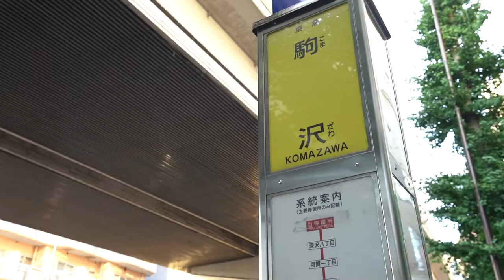天使が舞い降りそうな吹き抜け！築浅でかわいいデザインの当社管理物件 『グランズ久が原』【J's movie】東急池上線 久が原駅 徒歩5分の築浅デザイナーズ！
『天使が舞い降りそうな吹き抜けメゾネット』

立体的に広がる住空間が魅力のデザイナーズメゾネット。楽しく暮らせるお部屋です。上下階に分かれる間取りは、在宅ワークの方にもオススメの間取りです。デザインのカワイイ・設備も充実の水回りも魅力です。単身～カップルまでオススメしたい物件です！ぜひご内見ください！